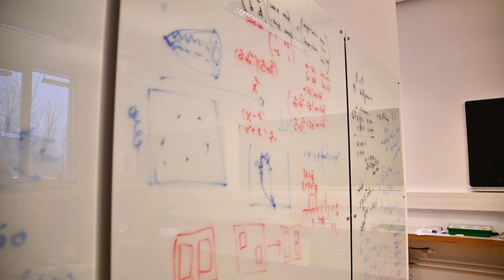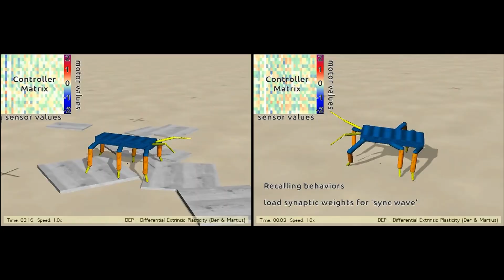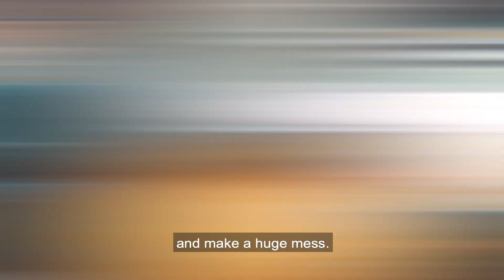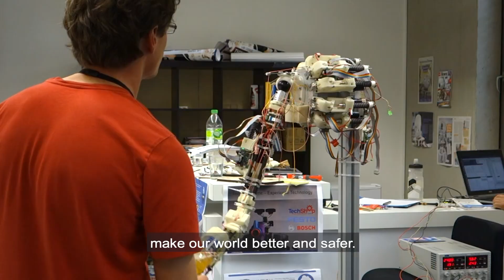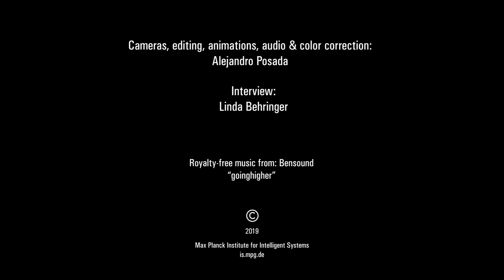„Autonomous Learning“ Max Planck research group lead by Dr. Georg Martius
A picture says more than a thousand words, a video more than a thousand pictures. For this reason, we have produced a series of short films that present the researchers at the Max Planck Institute for Intelligent Systems, their projects and goals. We want to give an insight into our institute, making the work done here understandable for everyone. We start the series with a portrait of the "Autonomous Learning" Max Planck research group by Dr. Georg Martius. The Autonomous Learning group’s mission is to make robots learn in a way that is similar to early childhood development. Learning directly from interacting with their environment can potentially enable them to act in a complex and constantly changing world, which they cannot be programmed to do.

Researchers at the Max Planck Institute for Intelligent Systems strive to understand the principles of perception, action, and learning in autonomous systems that successfully interact with complex environments. In addition to gaining a scientific understanding of natural intelligent systems, the institute’s scientists aim to use such insights to design the artificially intelligent systems that could benefit humanity in the future. With campuses in Tübingen and Stuttgart, the MPI-IS combines theory, software, and hardware expertise in a single interdisciplinary center. This enables the pursuit of creative and impactful research in a broad range of connected topics within the thriving research field of intelligent systems.